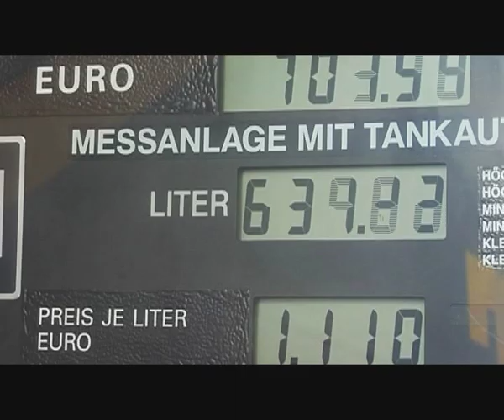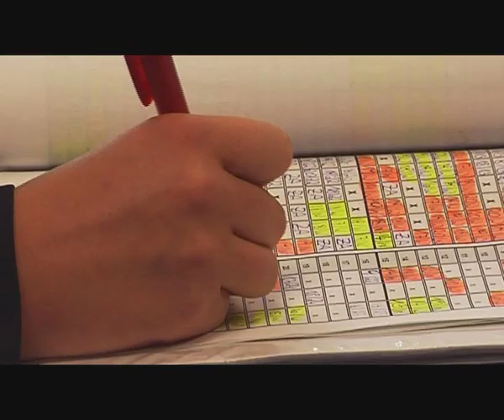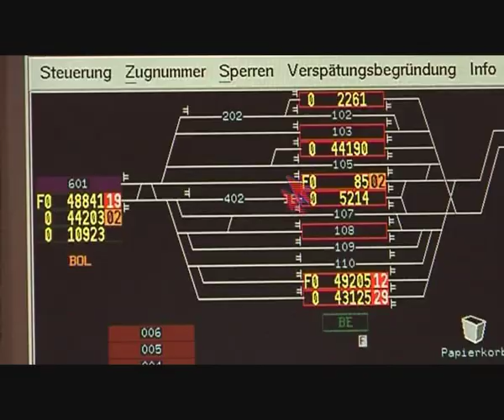ROLA Trailer Ökombi rollende Landstraße Brenner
ROLA ÖKOMBI rollende Landstraße auf dem Weg am Brenner (August 07)